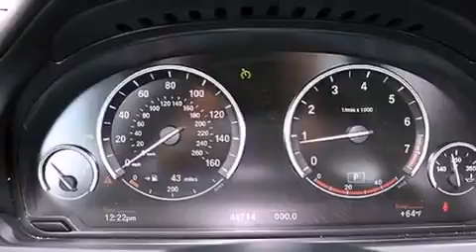2009 BMW 750 Ft. Lauderdale FL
Year : 2009
 Make : BMW
 Model : 750
 Engine : Twin-Turbocharged Gas V8 4.4L/268
 Trans . : Automatic
 Exterior : Jet Black
 Miles : 48,647
 Interior : Black
 Stock : 36134

 2009 BMW 750 Lake Worth FL